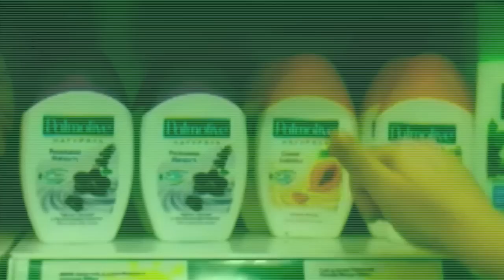я в восторге